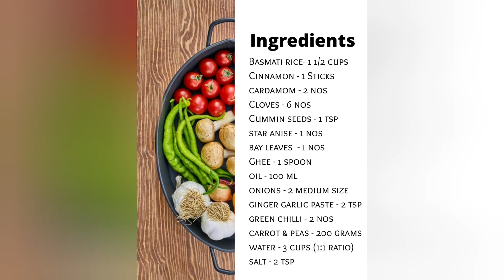Vegetable Pulao Malayalam | വെജിറ്റബിൾ പുലാവ് | Veg Pulav | Veg Biriyani Recipe | Shalins Kitchen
Shalins Kitchen Let's cook together

Vegetable Pulao (Veg Pulav) is a mild aromatic flavor rice dish prepared by basmati rice with various vegetables and spices.
Ingredients :

Basmati rice- 1 1/2 cups
carrot & peas - 200 grams
water - 3 cups (1:2 ratio)

Please do try in your home and share your experiences through comments